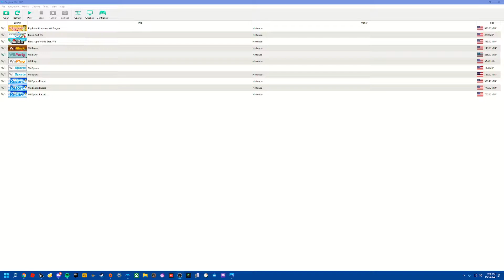the return to wii party bingo